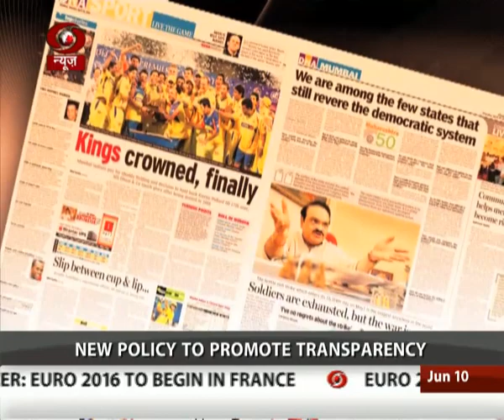I&B Ministry unveils new print media advertisement